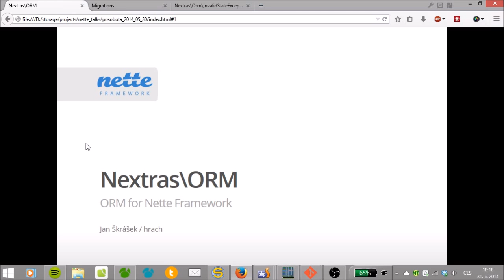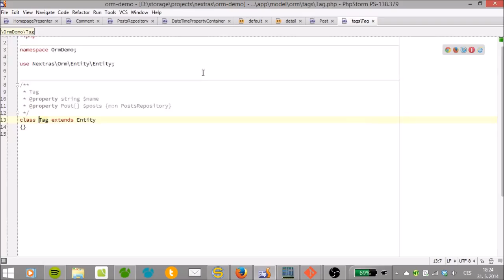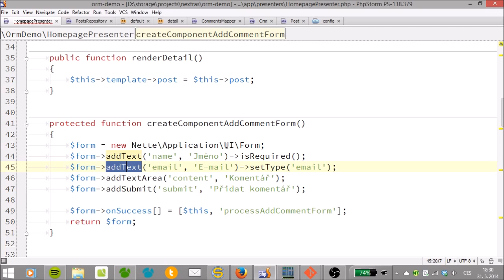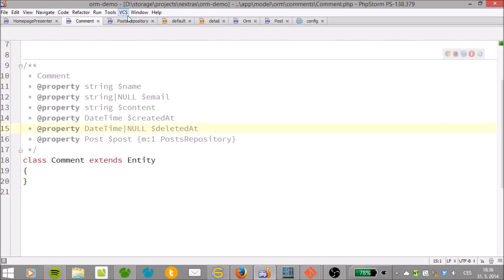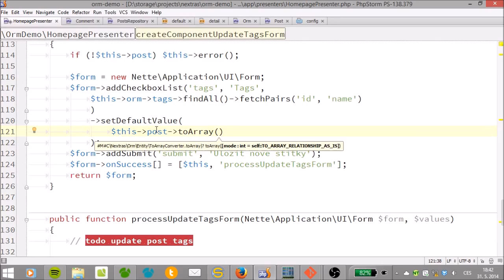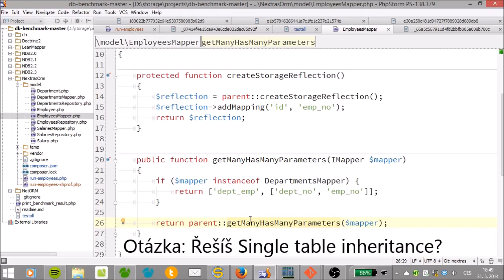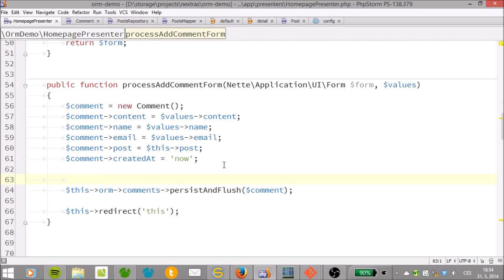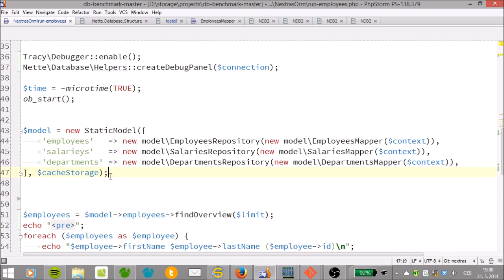Jan Škrášek: Nextras\ORM